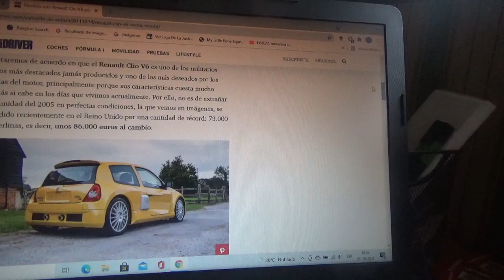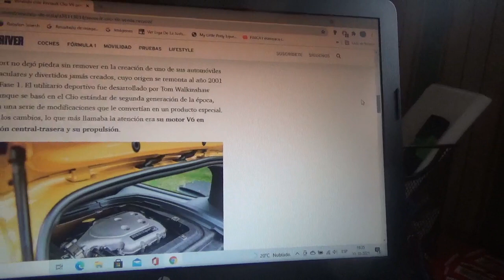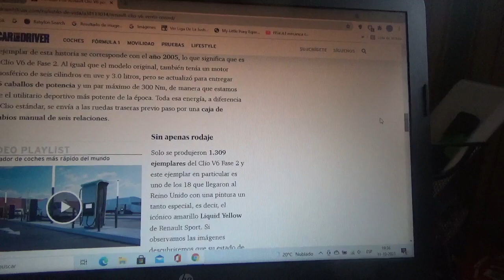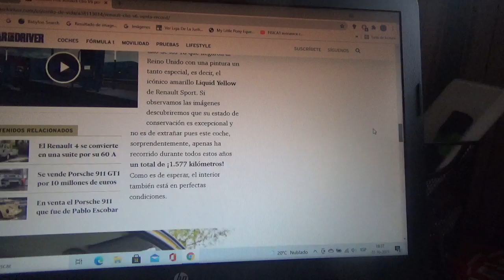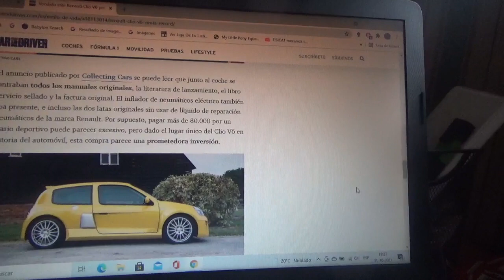Este Renault Clio V6 se vendió por un precio récord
En este vídeo les comento sobre este ejemplar de 2005 que posee un muy bajo kilometraje y en buenas condiciones de conservación